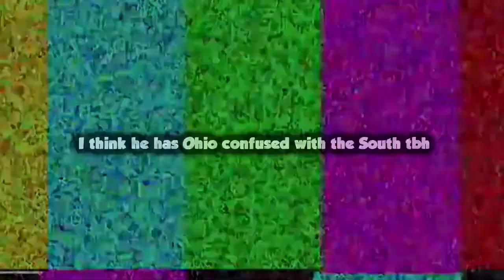Defending My Canadian Heritage